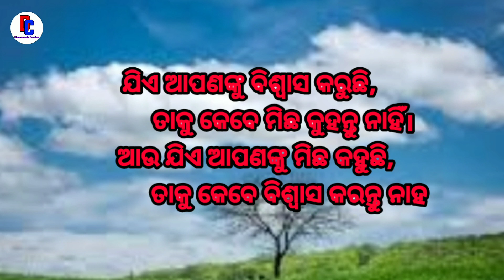Best motivational video in Odia/ଯେଉଁଠି ବିଶ୍ୱାସ ଓ ଭଲ ପାଇବା ରହିଥାଏ....